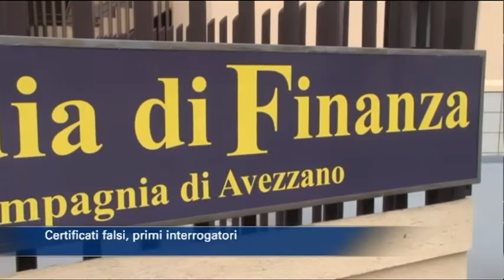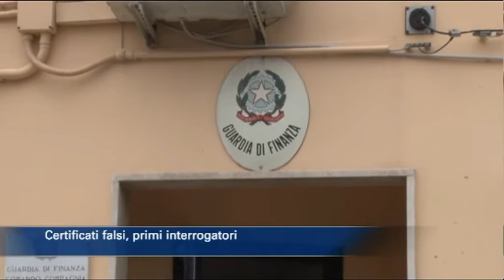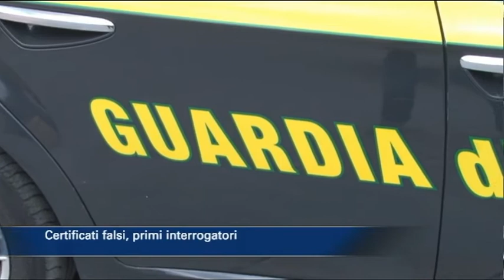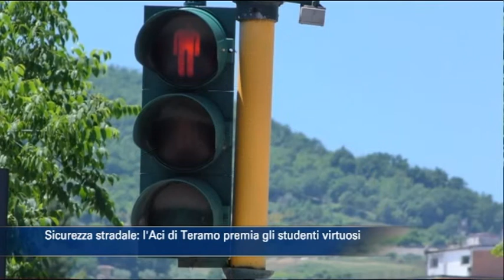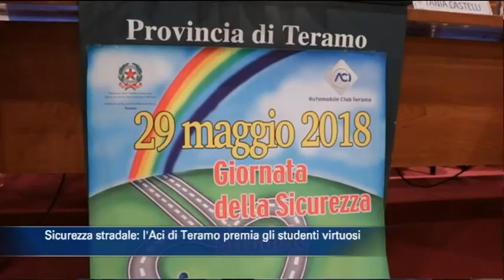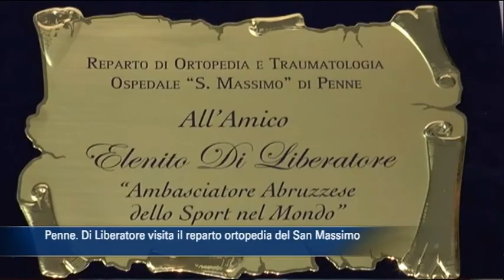TgSei edizione delle 14 di martedì 29 maggio 2018